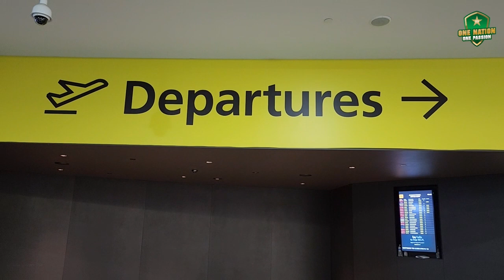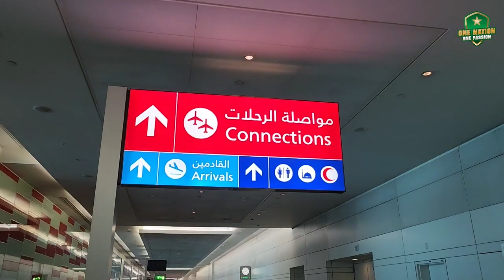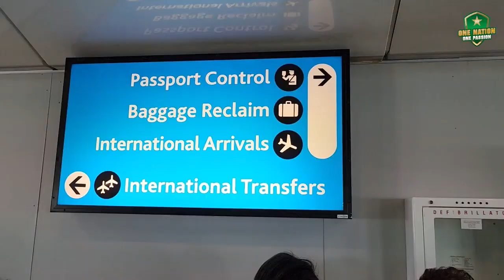Travel Diary: Pakistan Women's Team Arrive in South Africa For The ICC Women's T20 World Cup ✈️